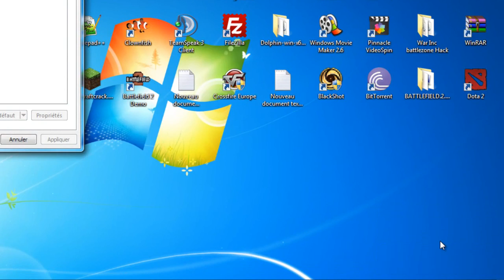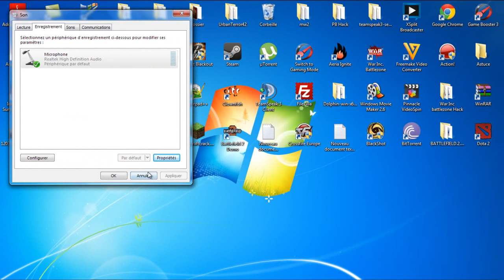[TUTO] Regler la sensibliter de son micro et eviter les echos ! 720 !